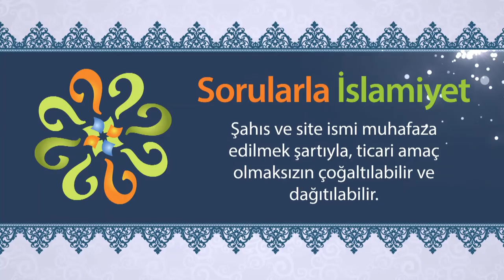"Ay yarıldı..." ayeti (Peygamberimizin Şakkı Kamer Mucizesi)